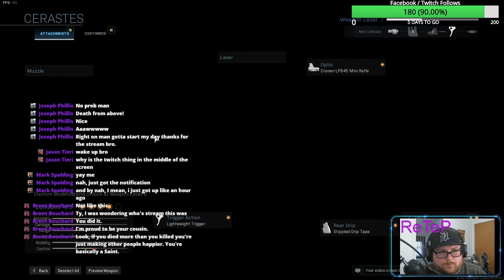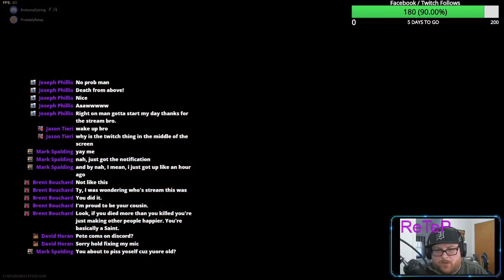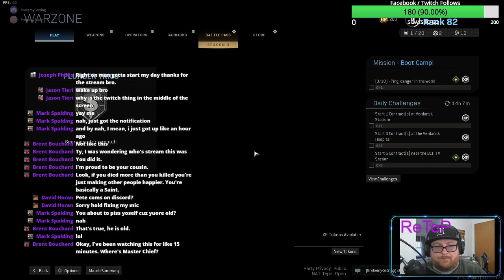Sunday Funday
Playing some Call of Duty: Warzone. My cousin joins for a couple of the last games -- Watch live